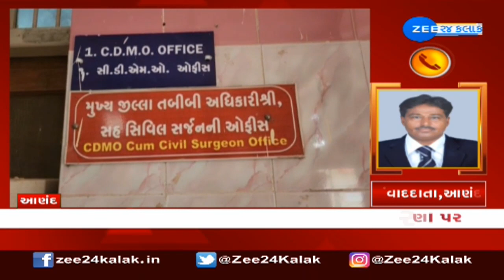Anand: Contractual employees of Petlad Civil hospital stage protest over pending salaries | Zee News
આણંદની પેટલાદ સિવિલ હોસ્પિટલના કર્મચારીઓ બેઠા ધરણા પર --

કોન્ટ્રાકટ પર ફરજ બજાવતા સ્ટાફને પગાર ન મળતાં આંદોલન --

35 કરતા વધારે મેડિકલ સ્ટાફને પગાર નથી ચૂકવાયો --

વહિવટી અધિકારી રજા પર હોવાથી કર્મચારીઓ પગારથી વંચિત --

દર્દીઓને હેરાનગતિ ન ભોગવવી પડે તેથી મૌન રહી સ્ટાફે કર્યો વિરોધ --